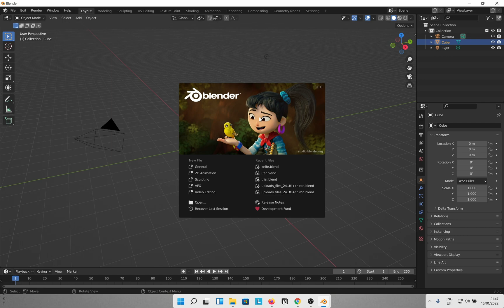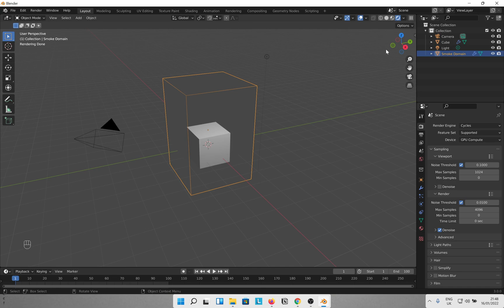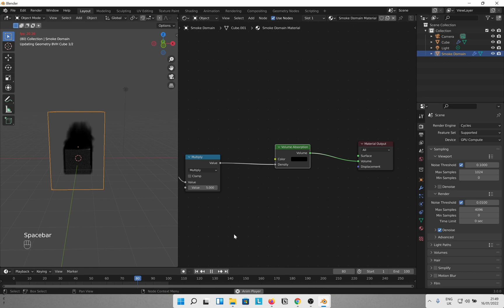8 | Tutorial | Black Flames in Blender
Learn how to render black colour flames in Cycles in Blender.
|| All the credits are owned by the respective artists. ||